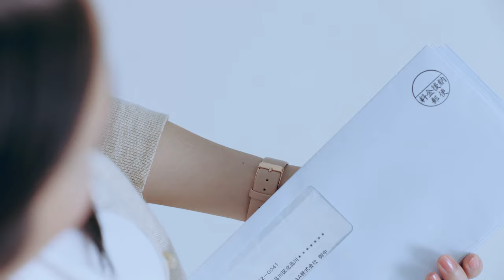「ムダな時間に終止符を。」郵便料金計器篇｜ピツニーボウズジャパン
出演：熊谷江里子
郵便料金計器は切手の代わりにスタンプを印字。切手の保管管理が不要になります。使用量の管理も自動で集計しレポート。ピツニーボウズの郵便料金計器は、オフィスのあらゆる郵便発送を効率化します。